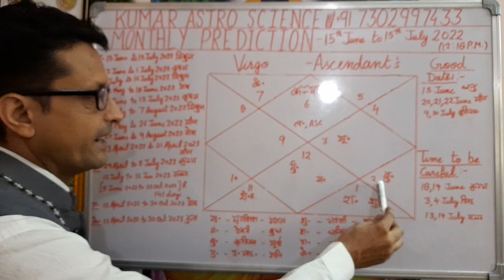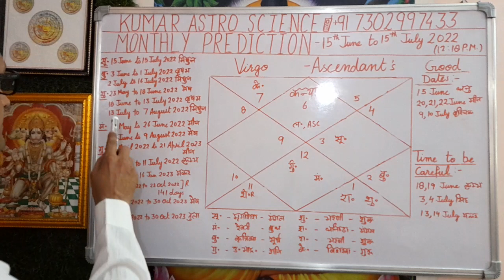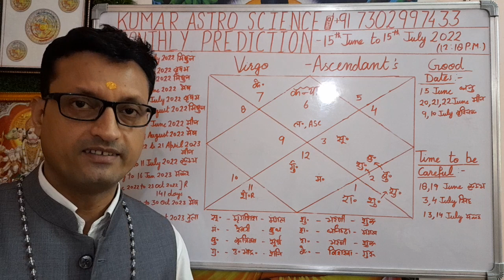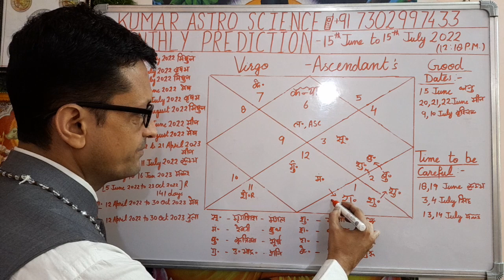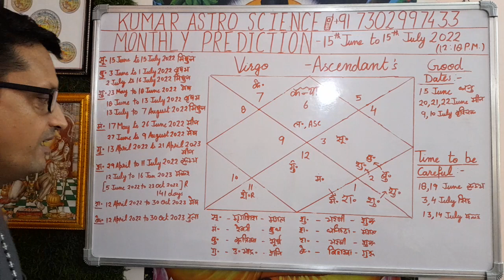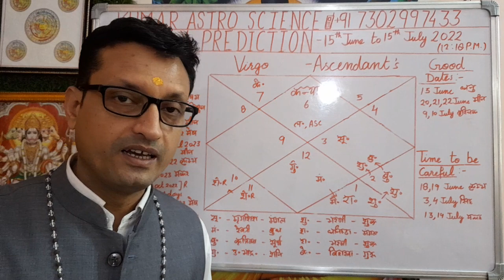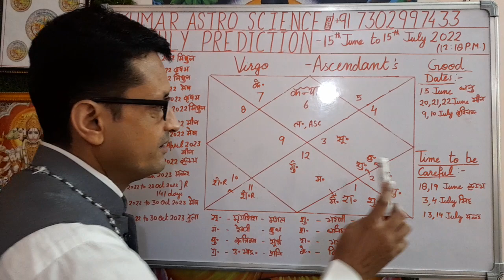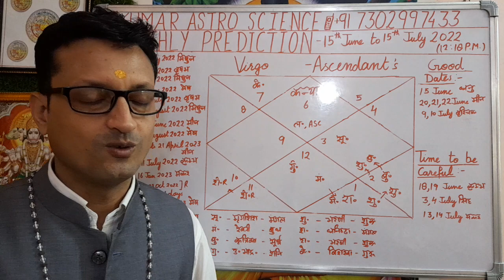कन्या लग्न | Virgo Ascendants Horoscope | 15th June to 15th July 2022 | PRAVEEN KUMAR ASTRO SCIENCE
Aaj ke Is Video me Virgo Ascendants Monthly Prediction 15th June to 15th July 2022 ke vishay me bataya ha.